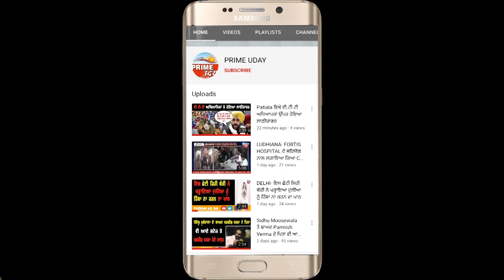ਇਹਨਾਂ ਨੌਜਵਾਨਾਂ ਨੇ ਮਾਰੀ ਮੋਦੀ ਸਰਕਾਰ ਨੂੰ ਲਲਕਾਰ ! ਕਿਹਾ “ਹੁਣ ਸ਼ੰਭੂ ਬਾਰਡਰ ਦੇ ਬੈਰੀਕੇਡ ਪੱਟ ਕੇ ਆਵਾਂਗੇ "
ਇਹਨਾਂ ਨੌਜਵਾਨਾਂ ਨੇ ਮਾਰੀ ਮੋਦੀ ਸਰਕਾਰ ਨੂੰ ਲਲਕਾਰ ! ਕਿਹਾ “ਹੁਣ ਸ਼ੰਭੂ ਬਾਰਡਰ ਦੇ ਬੈਰੀਕੇਡ ਪੱਟ ਕੇ ਆਵਾਂਗੇ ਅਤੇ ਪੰਜਾਬ ਦੀ ਜਵਾਨੀ ਦਾ ਤੁਹਾਨੂੰ ਹੁਣ ਦਿਖਾਵਾਂਗੇ ਜੋਸ਼ ”